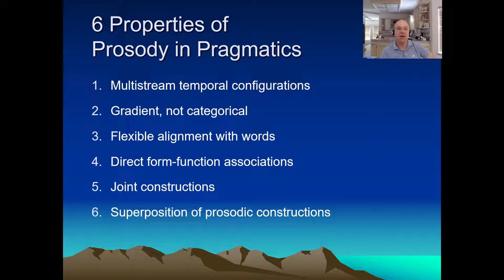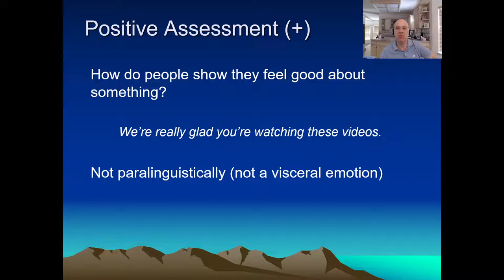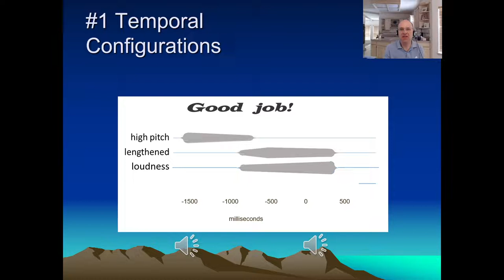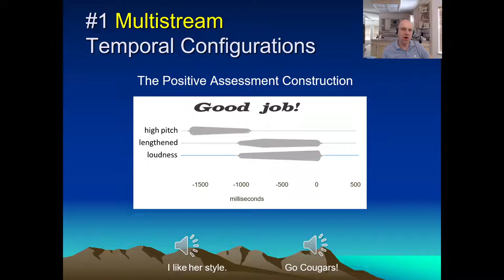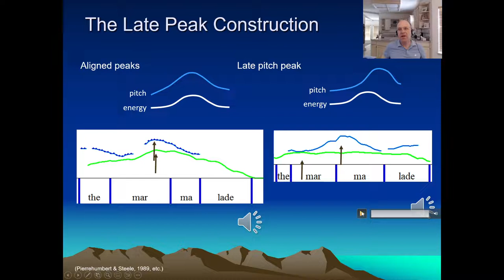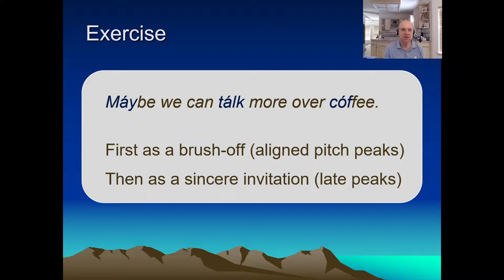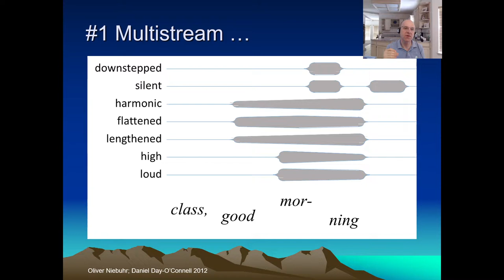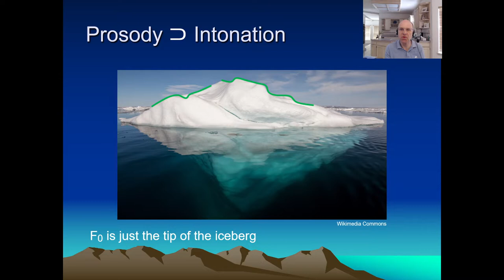Prosody Tutorial: Lecture 21: Prosody in Pragmatics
This is Lecture 21 of our series on prosody, introducing the idea that pragmatic functions are often conveyed by prosodic constructions, that is, temporal configurations of multiple prosodic features.  Examples include  the prosodic constructions for expressing positive feeling, for making polite suggestions and for greeting.

00:00  Conveying Pragmatic Functions as a Third Realm of Prosody
00:37  The Prosody of Positive Assessment
01:42  Correlations and Beyond
02:30  A Prosodic Configuration: The Positive Assessment Construction
04:12  The Late Peak Construction: Implying, Questioning, and Being Polite
07:11  The Minor Third Construction: Cueing Action
07:48  Summary: Multistream Temporal Configurations